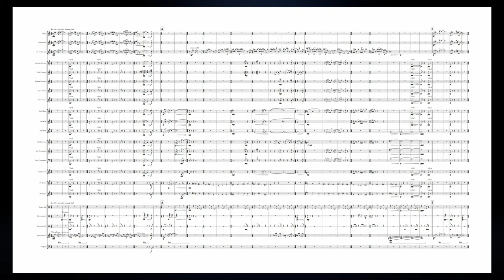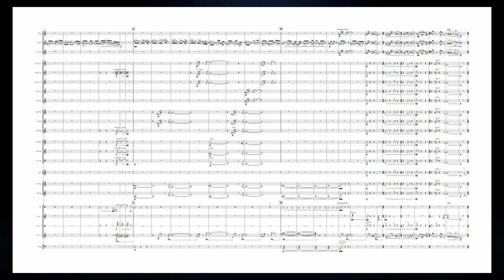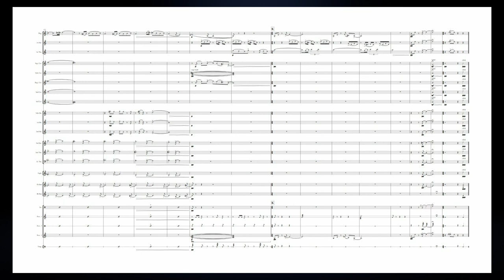Cloak and Dagger (for Brass Band)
Cloak and Dagger was composed for the Carlton Main Frickley Colliery Band's 'Murder Mystery' set at the 2018 Brass in Concert Championships. The work acts as a feature for Flugel Horn, Baritone and Trombone, each acting as a suspect in a pseudo musical 'who dunnit?'. Each solo is starkly different in charcter revealing the personality traits of the 3 mysterious suspects!